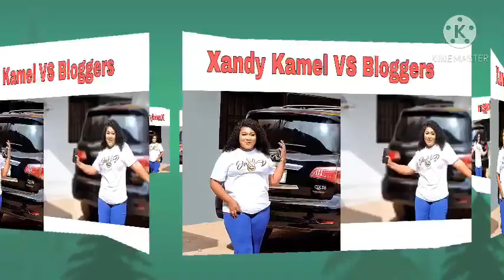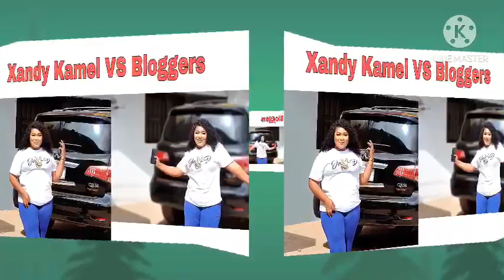🔥Xandy Kamel reveals what she will do to Bloggers who talk about her marriage in 2021